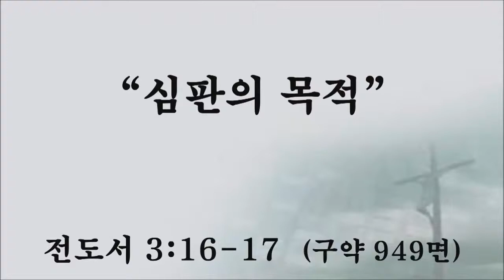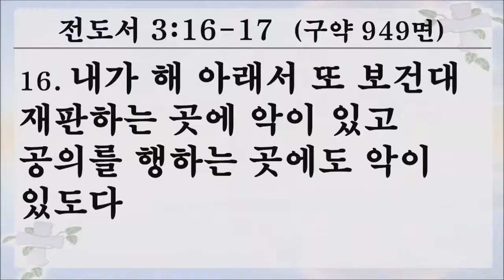남가주 샬롬교회 김준식 목사 / 021016 수요예배 말씀